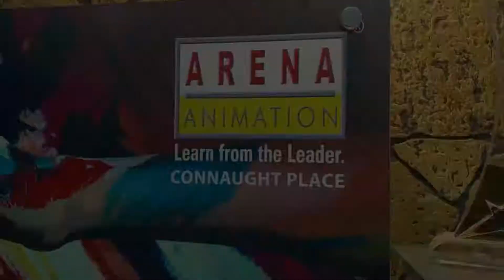Arena Animation Celebrates Merry Christmas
Arena Animation is Celebrating Christmas. Arena Animation Model Town(E), Ghaziabad is decorated by Students.